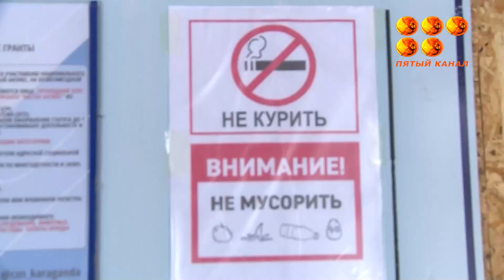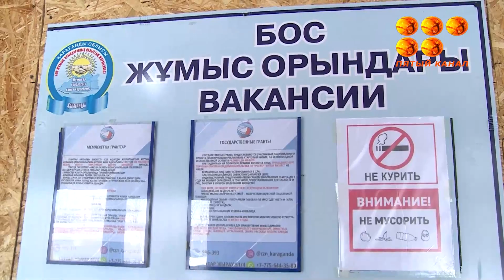Не прошло и полгода.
Благоустроили так называемые пятаки, места, где собираются люди в поисках разовой работы.